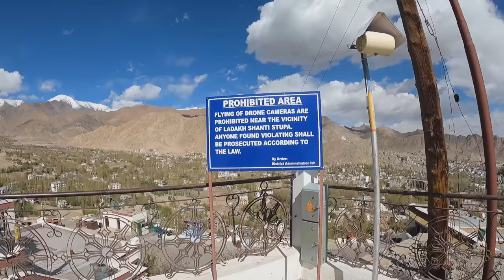Ladakh Bike Trip 2022 | Visited Leh Palce & Shanti Stupa | EP -5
Ladakh Bike Trip 2022 | Visited Leh Palce & Shanti Stupa | EP -5 is here you can write your in comment box.

Main Mic for Vlogging
My Drone – Dji Mavic Air 2 (Link not Available)

Regards
Rajan Vlogs

trip to leh ladakh 2022
trip to leh ladakh
trip to leh ladakh on bike
Delhi to srinagar
udhampur to srinagar
bike trip ladakh
srinagar to leh
sonamarg to leh
zozila pass
kargil to leh
places to visit in leh
shanti stupa leh
Leh Palace
Leh Market